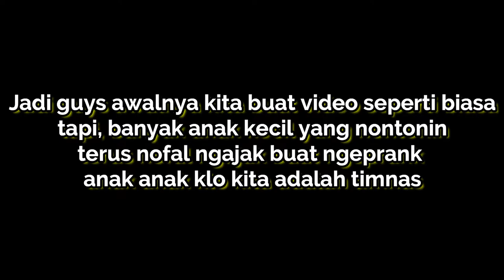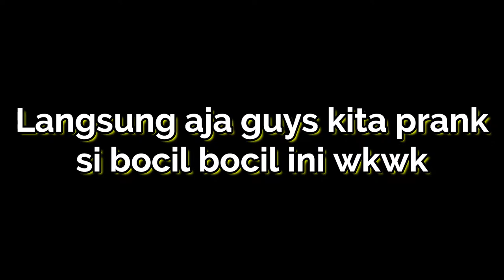Ngakak Banget! PRANK Anak Kecil Ngaku Jadi Pemain TIMNAS !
hai guys kali ini kita memberikan konten prank, awalnya sih kita cuma buat video bola seperti biasa, tapi banyak anak anak yang nontonin jadi nofal punya ide gimana klo kita ngeprank anak kecil ngaku menjadi pemain

* TUTORIAL Freestyle Bola
* TUTORIAL Tehnik Sepak Bola
* TIPE TIPE Lucu tentang Sepak bola
* CHALLENGE Lucu Dengan Hukuman Sadis
* INFO Unik Tentang Sepak Bola
* MENIRU GOL dari pemain Profesional

dan menyuruh anak kecil itu bilang ke bapak ibu nya wkwk